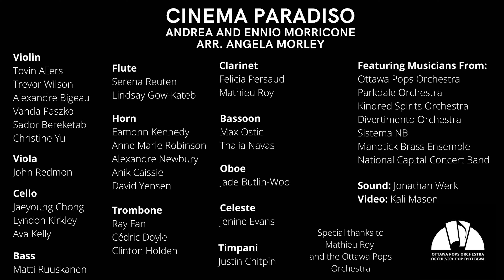Cinema Paradiso Performed by the Ottawa Pops Orchestra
Cinema Paradiso - (Andrea and Ennio Morricone (Arr. Angela Morley))
Performed by the Ottawa Pops Orchestra and Friends

Redefine the orchestral experience by attending one of our shows, you won't find any stuffy performance hall here!

Under 29 years old? Take advantage of our student pricing to go see more shows!

CREDITS
Video Editing : Kali MAson
Audio: Jonathan Werk